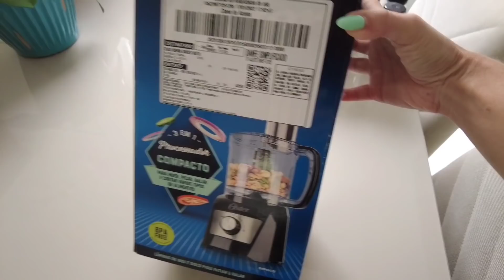Vlog - Rotina da manhã - comprinhas para casa - desamassando roupas